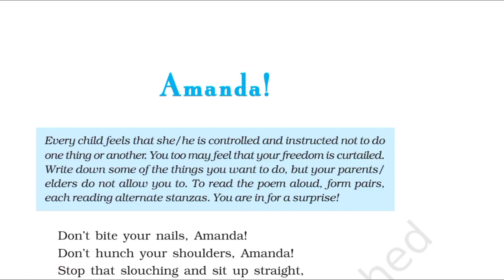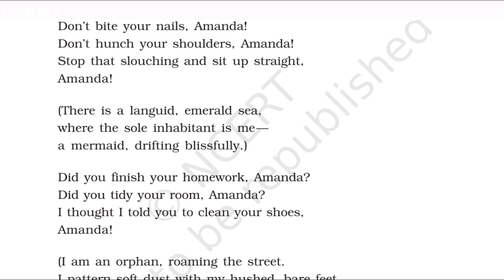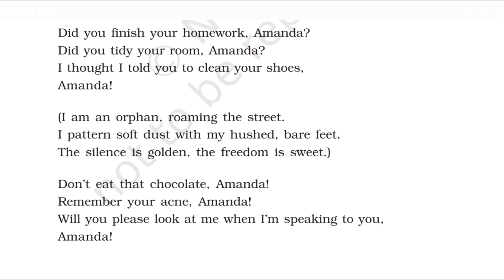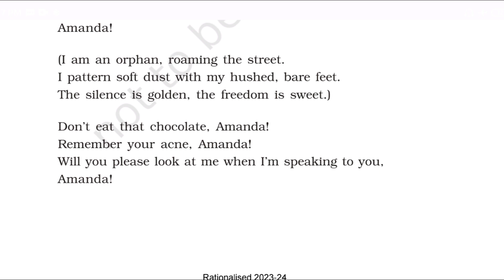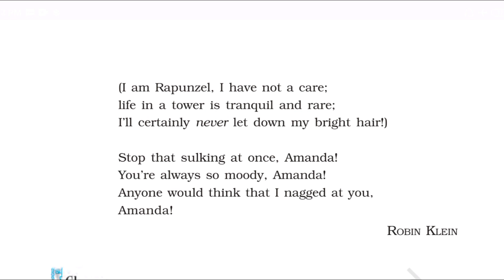Amanda class 10th word to word explanation